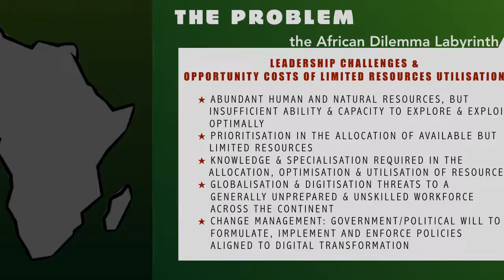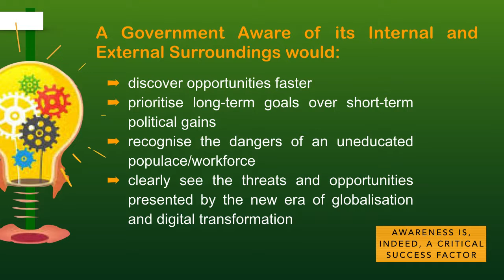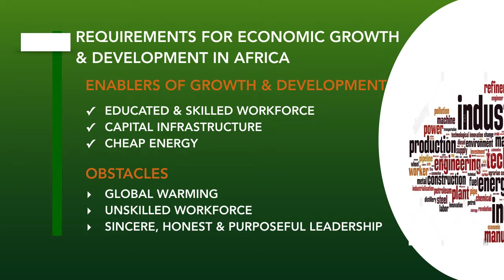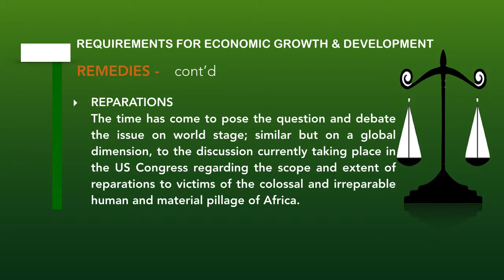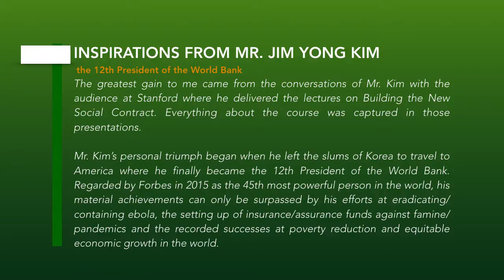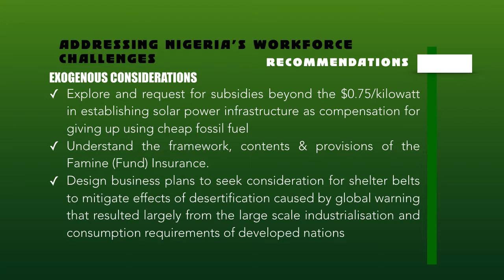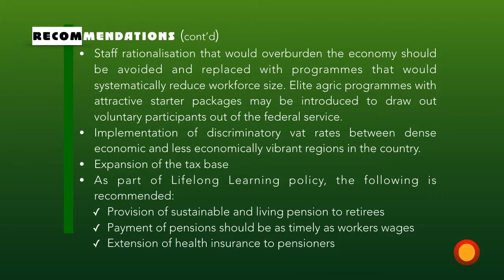The Future of Work: ​Preparing for Disruption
About digital transformation and the impact on the way we live and work